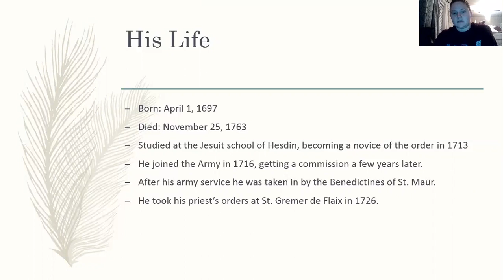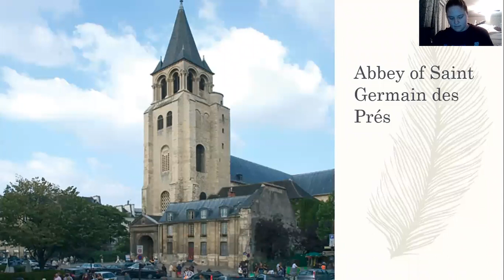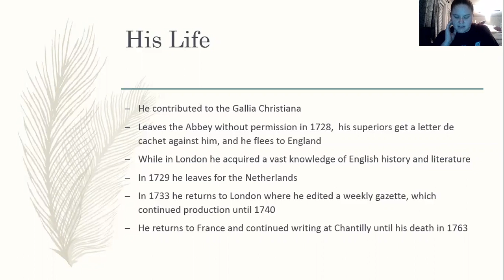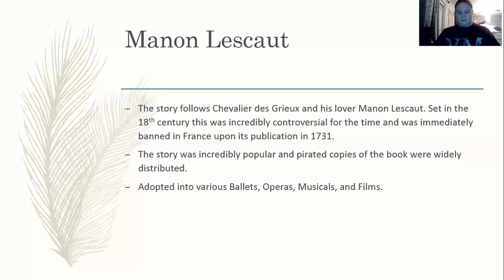French Final Presentation - Antoine Prevost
NMSU spring 2020